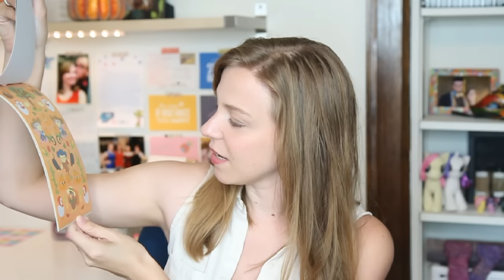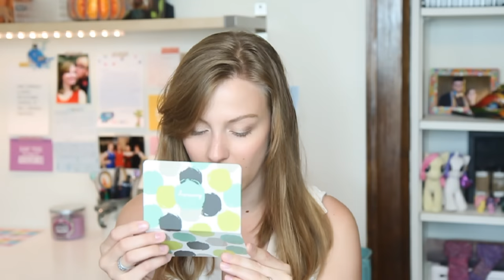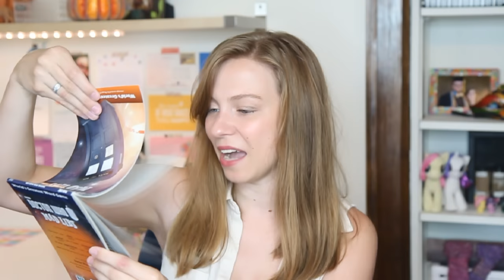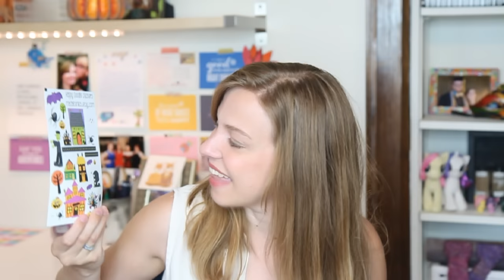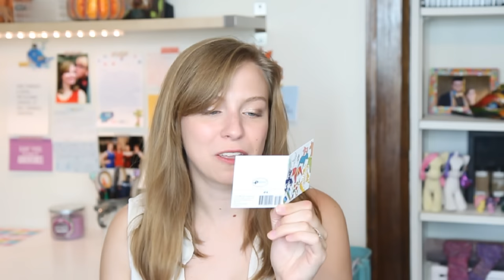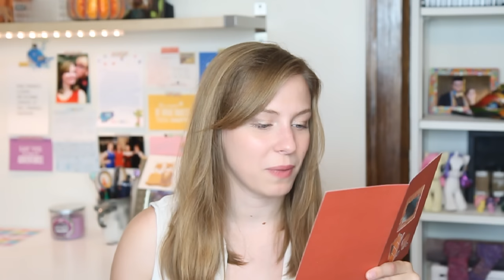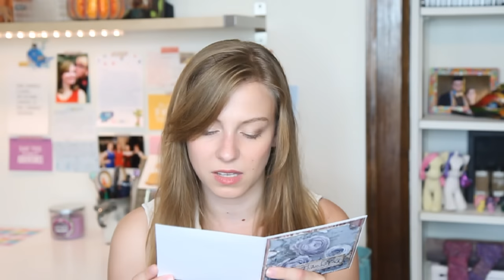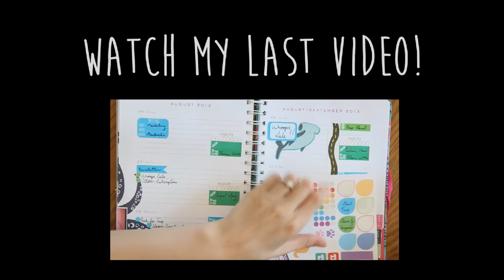HUGE PO Box Opening!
You guys blow my mind with all your kindness and generosity! I get so excited to open all your lovely mail!